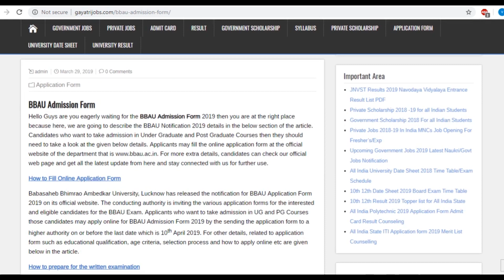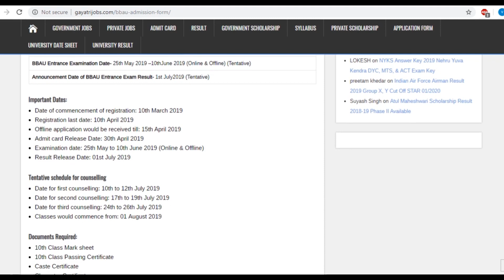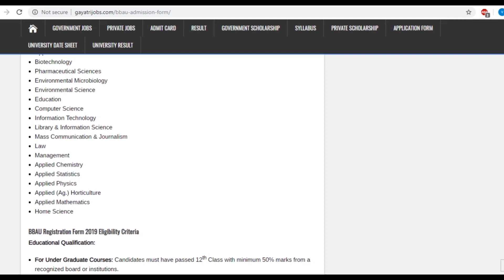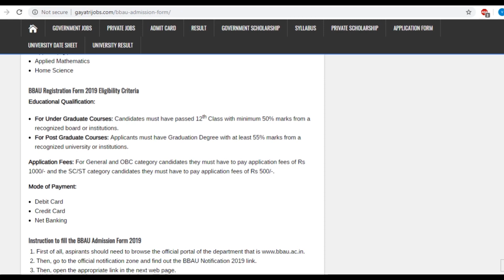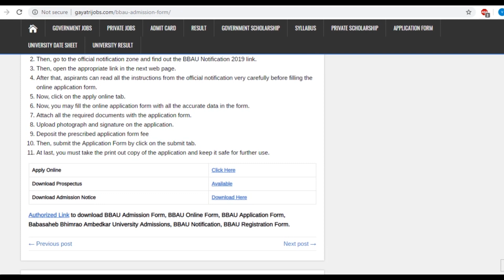BBAU Admission Form 2019 for UG & PG Courses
Babasaheb Bhimrao Ambedkar University, Lucknow has released the notification for BBAU Application Form 2019 for admission in undergraduate & postgraduate courses on its official website, Apply Online BBAU Admission Test by 10th April 2019 @